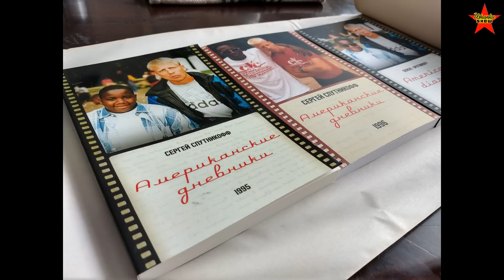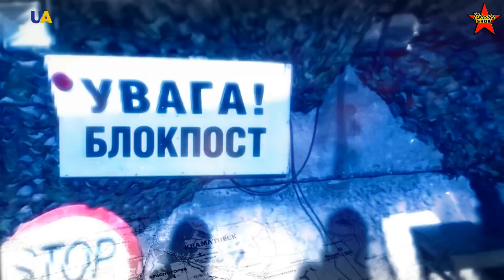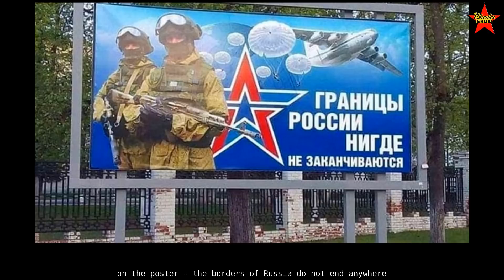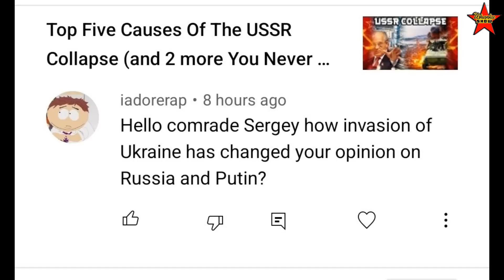I Used To Like Putin A Lot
My opinion about Vladimir Putin changed a lot since 1999. Vladimir Putin.
0:00 Intro
0:05 Sergei Sputnikoff discusses their background in Soviet Ukraine and their changing opinion of Putin.
4:02 Yeltsin's decline in leadership due to alcoholism and Putin's succession.
7:58 Initial support for Putin wanes as he fails to address oligarchs' influence.
11:32 Sergei Sputnikoff's disillusionment with Putin's regime and its impact on neighboring countries.
15:28 Sergei Sputnikoff's opinion of Putin shifted from positive to negative due to corruption and power consolidation, leading to disapproval by 2013.
19:33 Sergei Sputnikoff's opinion of Putin changed due to political events and his dishonesty.
23:53 Sergei Sputnikoff's change in opinion towards a leader due to their actions and behavior.